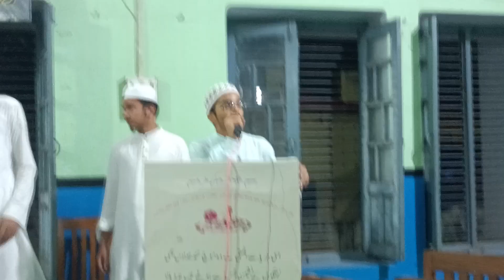Heart ❤️ Touching Ghazal | Nadwa's Student | Wo ada-e-dilbari......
7/ستمبر 2023ء مطابق ٢١/صفر المظفر ١٤٤٥ه‍ بروز جمعرات بعد نماز عشاء دار العلوم ندوۃ العلماء لکھنؤ کے رواق سلیمانی میں بیت بازی کے مقابلہ کے درمیان تکمیل کے طالب علم عبداللہ عتبان نے شاندار غزل پیش کی ۔

    ملحوظ رہے کہ اس تقریب کی صدارت دار العلوم کے استاذ حدیث جناب مولانا محمد خالد غازی پوری ندوی حفظہ اللہ کر رہے تھے ۔

دار العلوم التابعة لندوة العلماء لكناؤ الهند.
دار العلوم ندوۃ العلماء لکھنؤ ہندوستان ۔
दारुल उलूम नदवतुल उलमा लखनऊ भारत।

          Darul Uloom Nadwatul Ulama (translated as, House of Knowledge and Assembly of Scholars University) is an Islamic seminary in Lucknow, India. It was established by the Nadwatul Ulama, a council of Muslim Scholars, on 26 September 1898. This educational institution draws large number of Muslim students from all over the world. Nadwatul Ulama fosters a diverse range of both scholars and students including Hanafis(the predominant group), Shafi'is and Ahle-Hadith, Barelwi'is etc. Additionally it is one of very few institutes in the region to teach the Islamic sciences completely in Arabic.
           Nadwa means assembly and group, it was named so because it was constituted by a group of Indian Islamic scholars from different theological schools.
           Darul-Uloom is the educational body of Nadwatul-Ulama which was formed in Kanpur in 1893. It was eventually shifted to Lucknow in 1898 and the Islamic cirriculum was updated with modern sciences, mathematics, vocational training and the addition of an English Department.